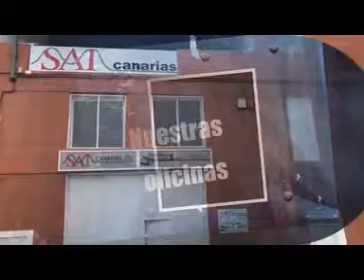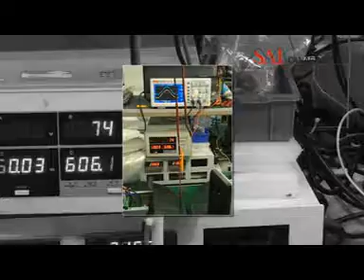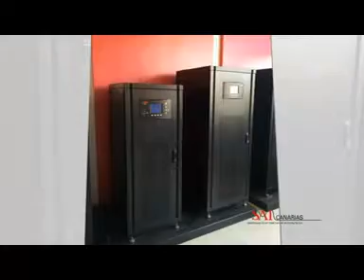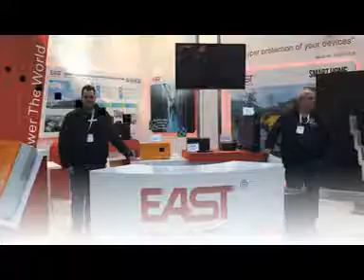SAI Canarias - Presentación